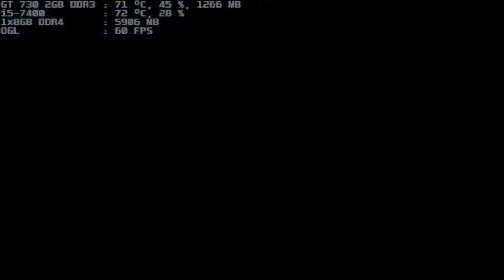mugen 1.1 blue arena iori-infernogami 1p vs patchouli knowledge & sakuya izayoi both 1p